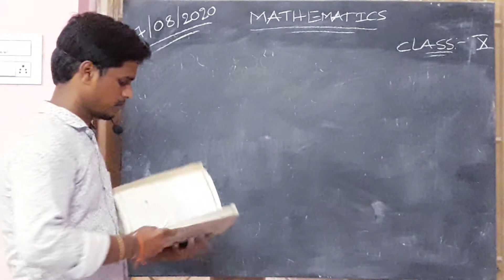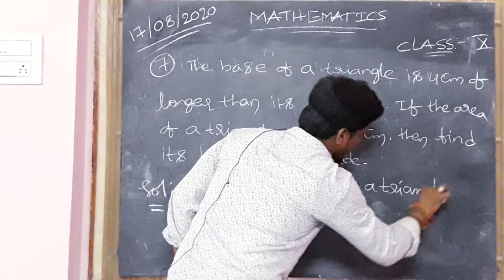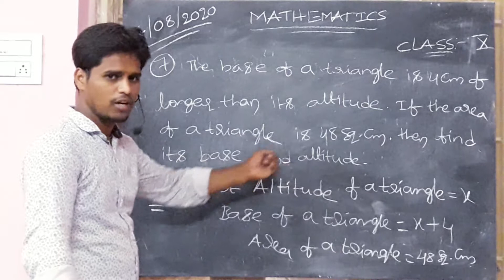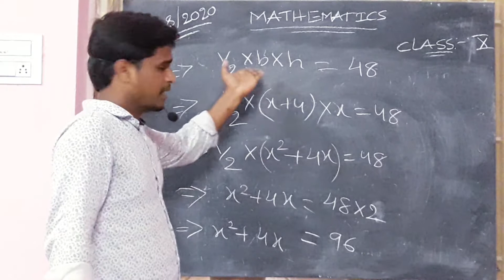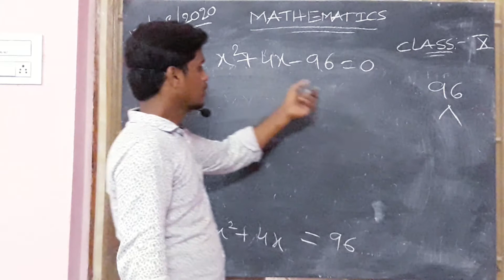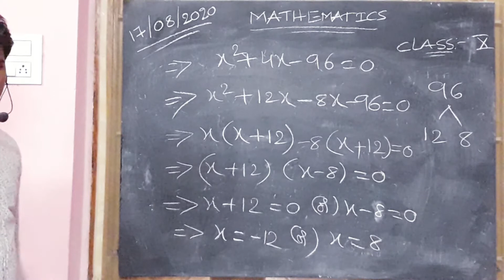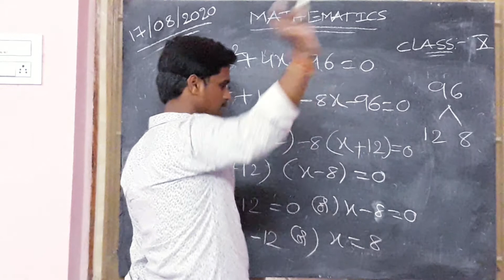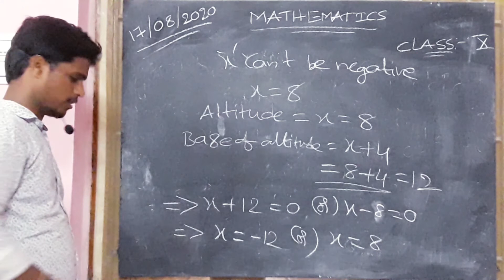HOLY ANGELS @SIDHANTAM 10th class